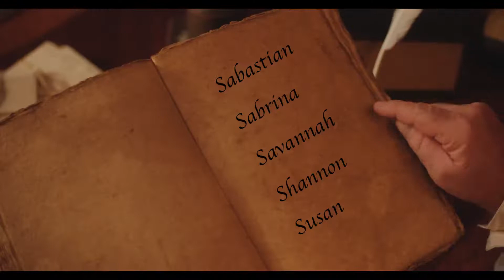Santa Says Hi To Savannah - Nice List - You Are Good To Your Family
Santa Says Hi To Savannah!

Is your child's name not listed on Youtube?
Generate your own Santa video here. Supports all names and a vast list of reasons why your child is on the Nice List!

Name: Savannah
Santa List: Nice
Reason: You Are Good To Your Family
Location: Your Home